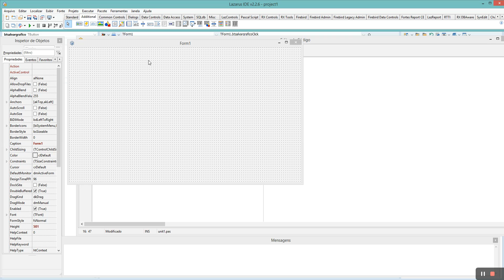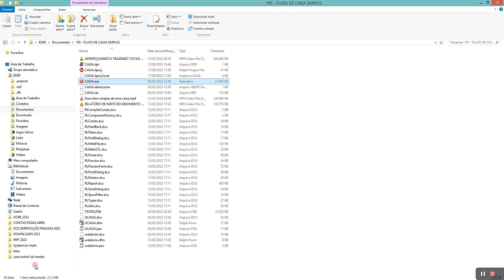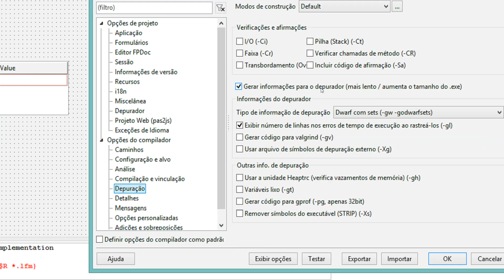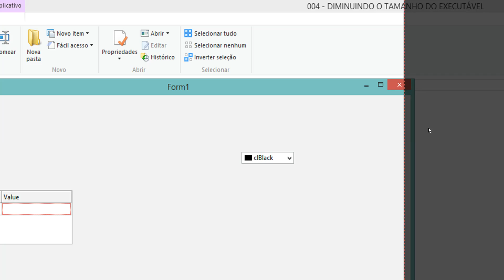DIMINUINDO CONSIDERAVELMENTE O TAMANHO DO EXECUTAVEL - LAZARUS